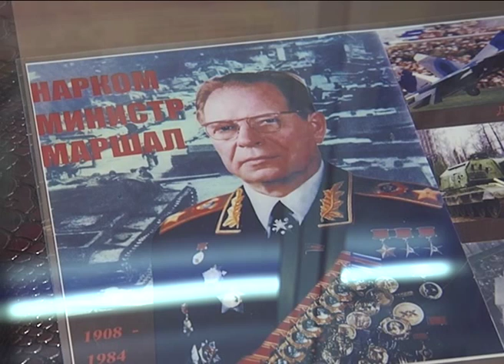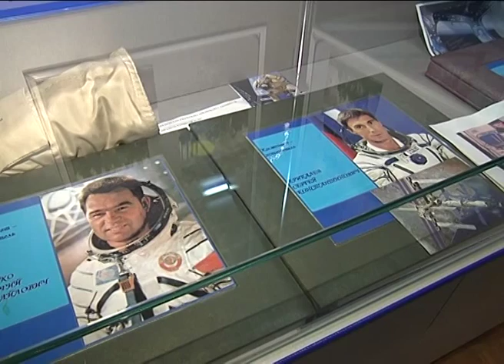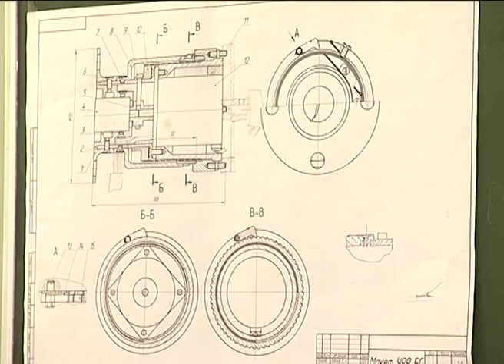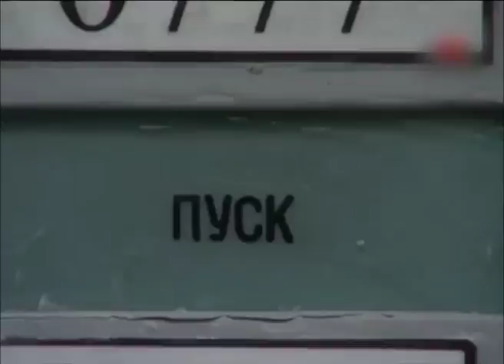Mihanova Voenmeh 20 02 15 sujet 08 35